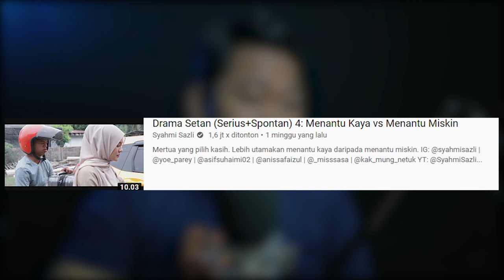NGAKAK..🤣‼️Drama Setan (Serius+Spontan) 4: Menantu Kaya vs Menantu Miskin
Hii cuyy..okey kali ini kita mereact

semoga ini bisa menghibur kalian semua...

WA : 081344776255